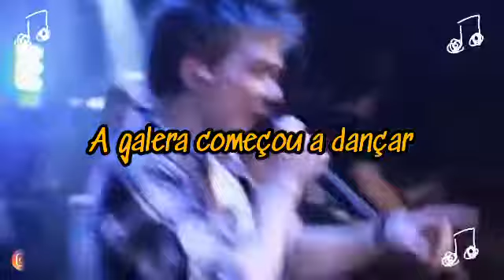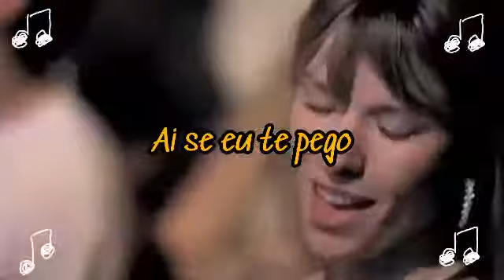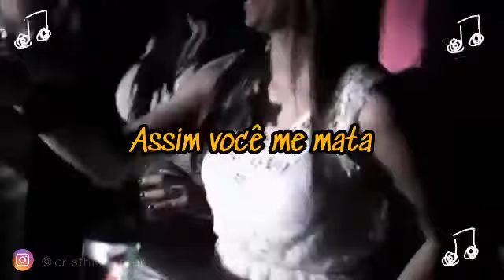Ai Se Eu Te Pego - Michel Teló | letra, vídeo | concerto, Portugues | Vídeo oficial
Aqui está uma pequena joia.
Guardei-o por muito tempo.